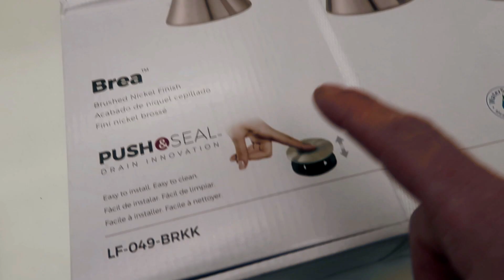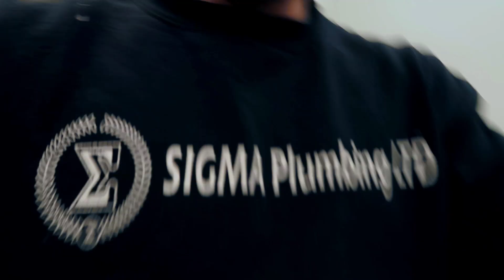youtube video #-ReP8ZQtFNI